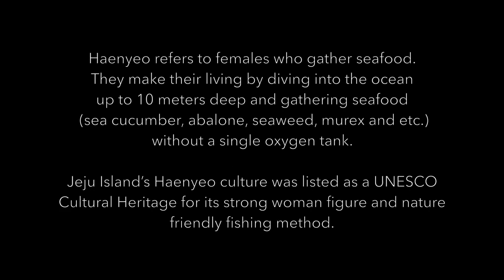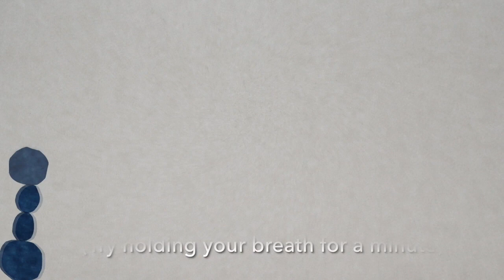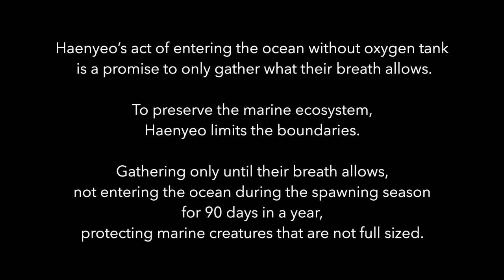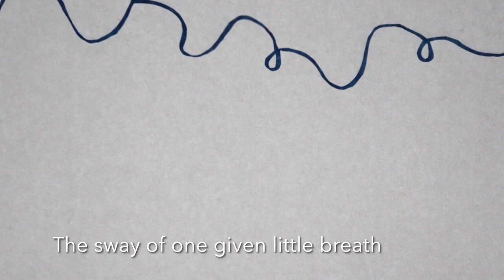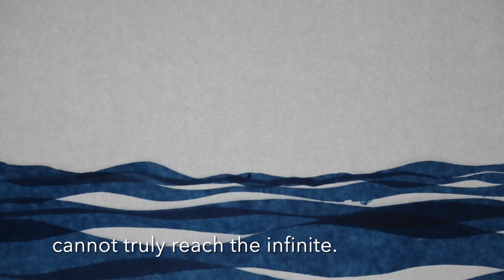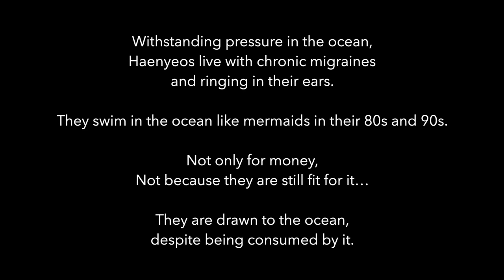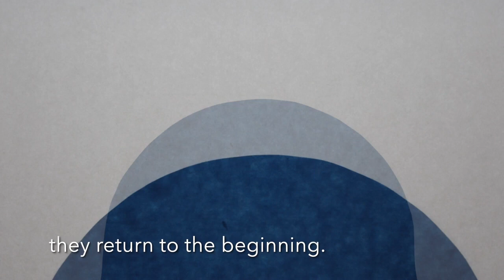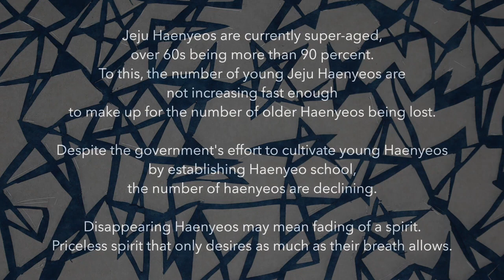Haenyeo, Women divers in South Korea by Soojin Yang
This story highlights the unique and endangered tradition of the 'haenyeo,' women in South Korea who gather seafood without using oxygen tanks. Despite being a UNESCO Cultural Heritage, the number of haenyeos in Jeju Island has been declining over the years. Soojin, culinary artist and illustrator from South Korea, contemplates the significance of their disappearance and the loss of their spirit and culture. Haenyeos' diving depth is determined by their breath, symbolizing a valuable lesson in understanding personal limits. In a world driven by relentless desire, the haenyeos' wisdom of embracing limitations becomes even more meaningful. This story encourages viewers to immerse themselves in the haenyeos' lives and learn from their harmonious coexistence with nature.